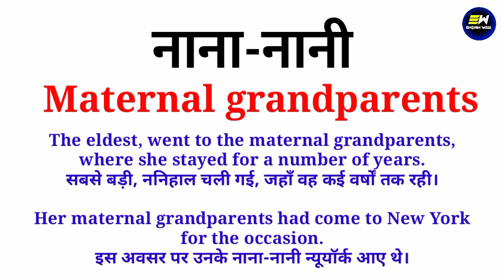नाना नानी को इंग्लिश में क्या कहते हैं|Nana Nani in english|Nana Nani ko english me kya kehte hain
YOUR QUERIES-
नाना नानी का अंग्रेजी में मतलब
english meaning of नाना नानी
Nana Nani ko english me kya bolte hai
Nana Nani ko english me kya kehte hain
नाना नानी ko english mein kya kehte hain
Nana Nani ko english mein kya bolte hain
नाना नानी ko english mein kya bolate hain
Nana Nani ko english mein kya kahate hain
नाना नानी ko english mein kya bola jata hain
नाना नानी को इंग्लिश में क्या कहते हैं